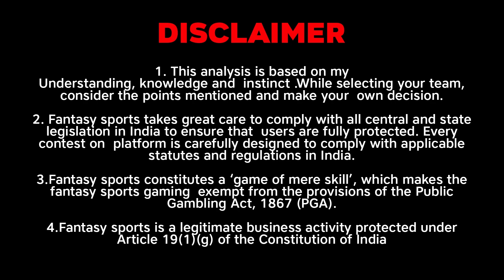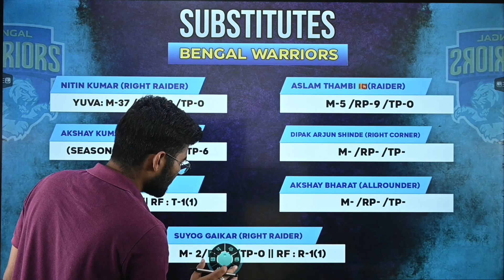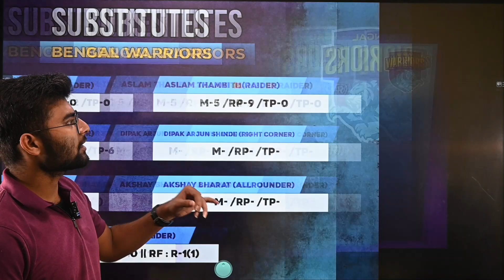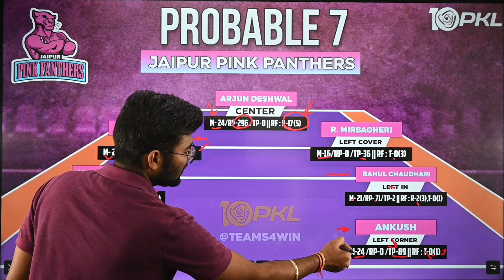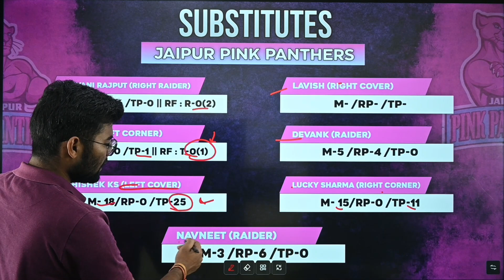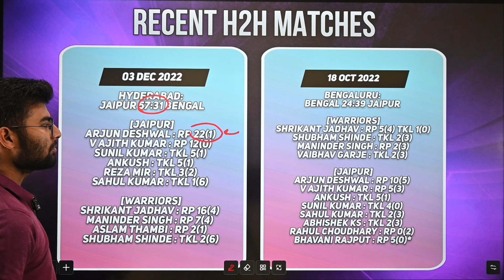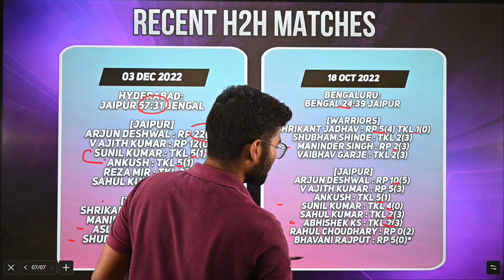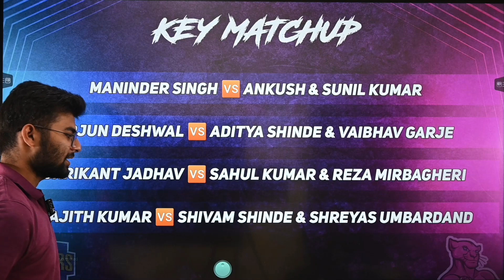BEN vs JAI Dream11,BEN vs JAI Dream11 Prediction, Bengal Warriors vs Jaipur Pink Panther, Kabaddi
BEN vs JAI Pro Kabaddi
Bengal Warriors Vs Jaipur Pink Panther
Bengal Vs Jaipur